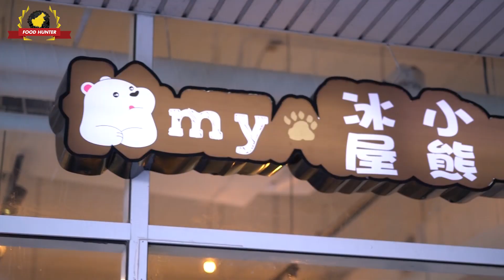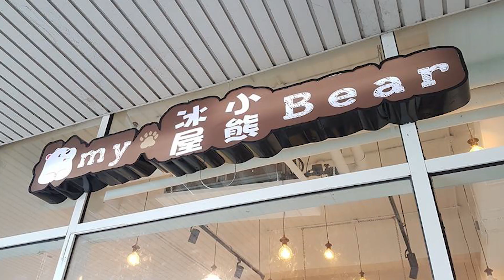Discovery Kuching l Food Hunting 005 -- My Bear Ice House (小熊冰屋）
Borneo Food Hunter 是个专门谈论美食的Facebook群组， 成军于2014年，目前会员人数已经达到7万人。 每天都会有很多会员介绍他们心目中认可的道地美食。

Food Hunter TV是以视频的方式介绍我们美食群里票选出来的美食，同时让外地游客更清楚的认识古晋道地的美食。